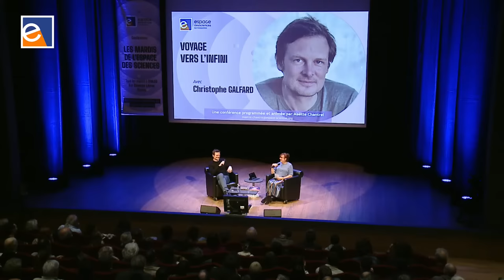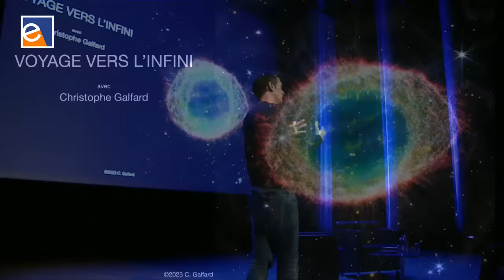♾️ [Christophe Galfard] Voyage vers l’infini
C’est à un voyage exceptionnel que nous convie Christophe Galfard à travers l’Espace et le temps, à la découverte d’un Univers qui est en train de devenir à la fois plus clair et plus mystérieux que jamais. En partant de la Terre, nous irons explorer les toutes dernières images qui nous parviennent du Cosmos. Avec Christophe Galfard, physicien et écrivain.

📚 Voyage vers l'infini (Michel Lafon, 2023)

00:00 Générique
00:25 Présentation de l'invité
12:10 Conférence
01:59:03 Questions du public
02:12:09 Générique de fin

- Respecter nos intervenant.e.s et les membres de notre équipe
- Respect mutuel dans l'espace de discussion

Rappel : Tout commentaire portant atteinte à l'intégrité physique et/ou morale des personnes sera automatiquement supprimé